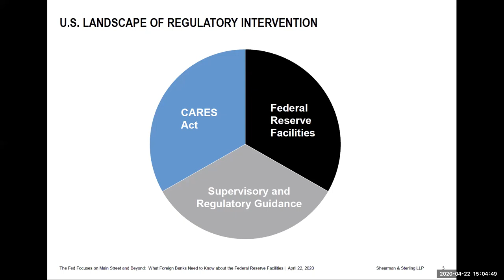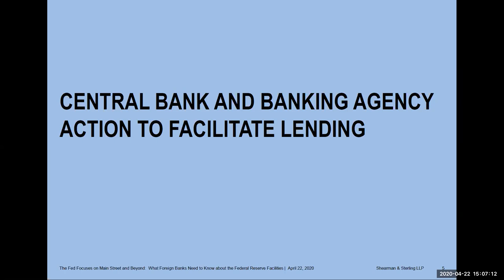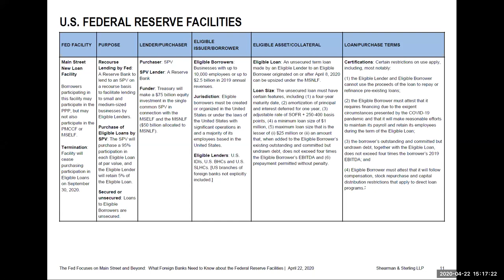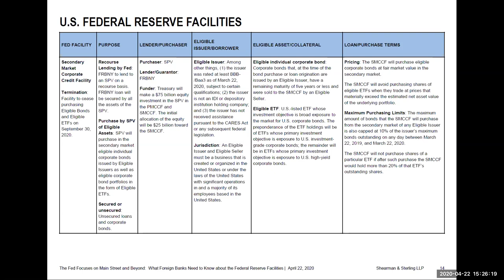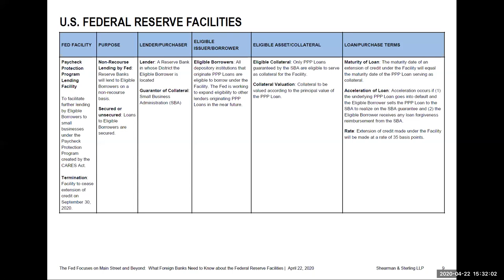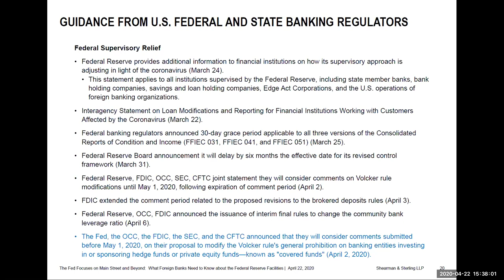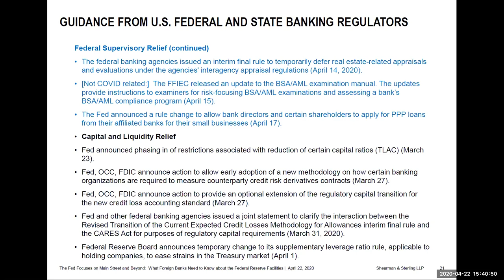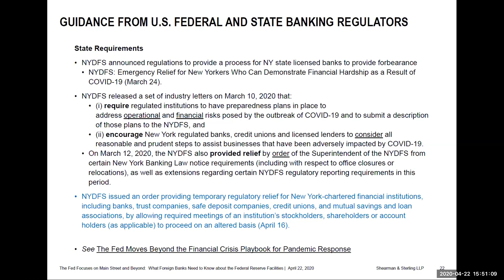IIB Webinar: What Foreign Banks Need to Know about the Federal Reserve Facilities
The Federal Reserve has taken actions to dramatically expand its Section 13(3) emergency lending facilities, establishing certain new facilities, including the Main Street Program; expanding the size and scope of existing facilities, including TALF; and supporting small and medium sized businesses, including through the Paycheck Protection Program Lending Facility.

-        The key terms of the Federal Reserve facilities, including the ability of branches of foreign banks and broker-dealer subsidiaries of foreign banks to participate in those facilities
-        Interpretive guidance from regulators
-        Lessons to be learned from the last financial crisis about the review of the Fed’s Section 13(3) authority

Speakers:
-       Reena Sahni, Shearman & Sterling LLP
-       Timothy J. Byrne, Shearman & Sterling LLP